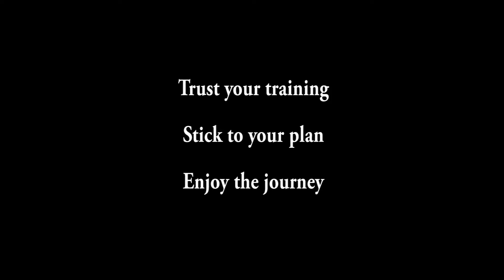First Rain for 17 Miles v4.52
Great run because of the rain!